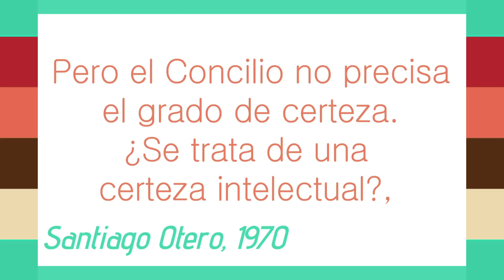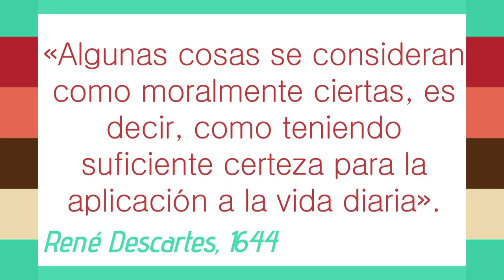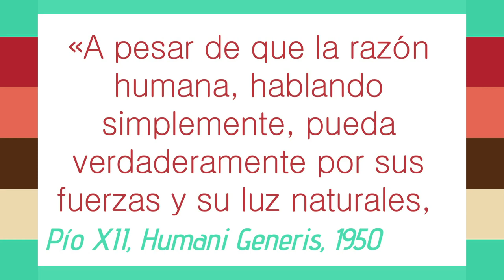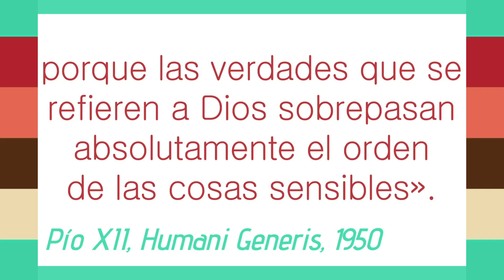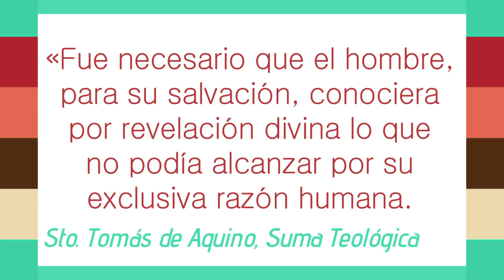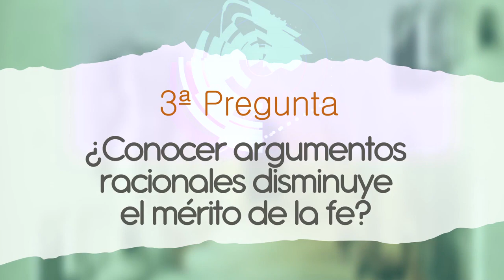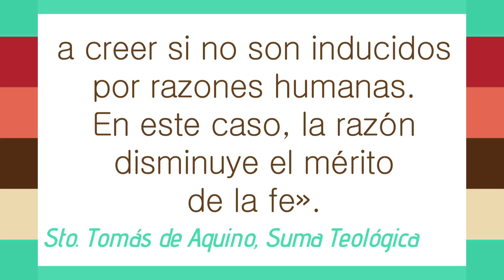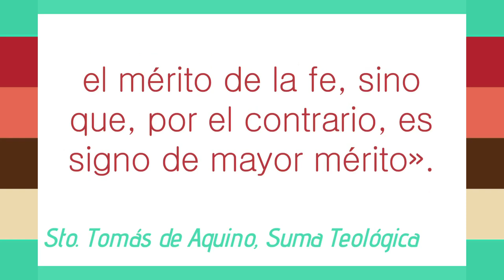Respuestas Apologéticas 17 - Fe y razón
Episodio 17 del programa "Respuestas Apologéticas" emitido por HM Televisión (España) el 12 de febrero de 2021.